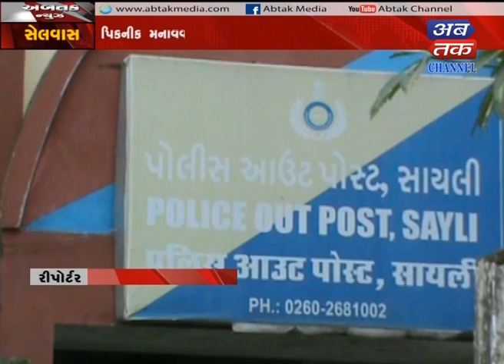Silvassa : A picnic student died